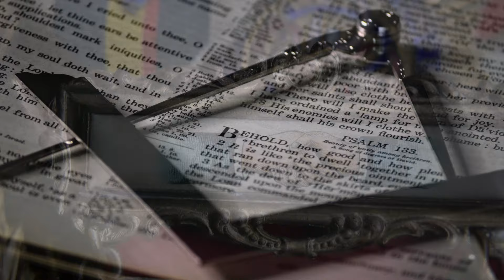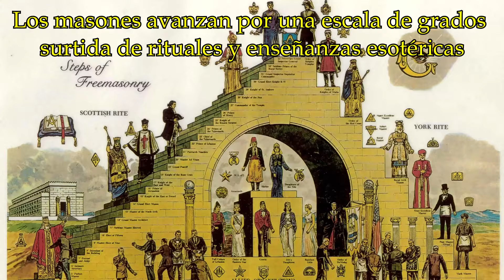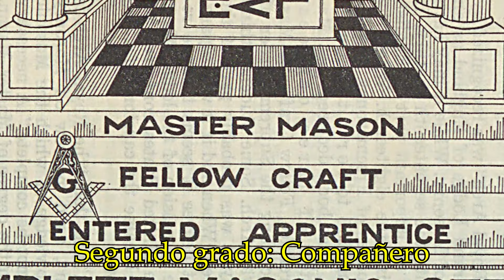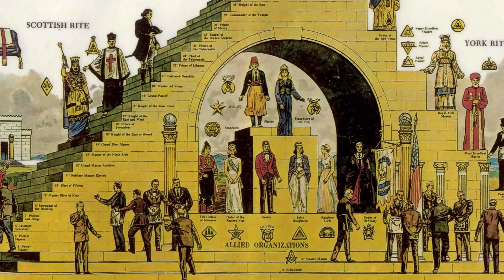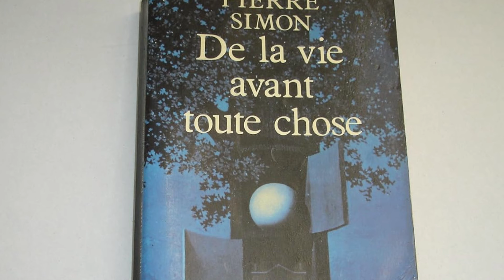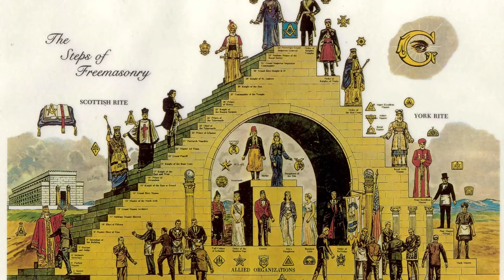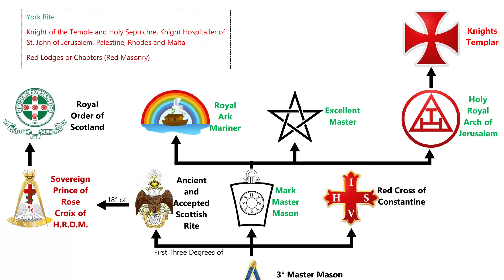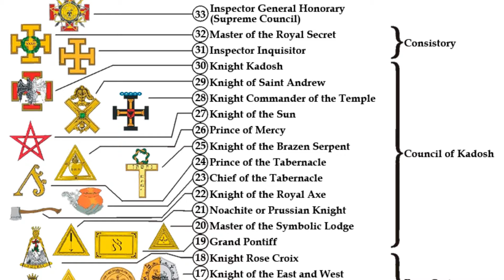¿Cuánto Poder Político tiene la Masonería? El Testimonio de un Ex Masón Francés, Maurice Caillet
Siempre se ha especulado acerca de hasta qué punto la masonería interfiere con la política de los países y, de ser así, con cuáles son sus verdaderos objetivos. Hoy os traigo el testimonio de un ex masón que formó parte de la Hermandad durante muchísimos años y que alcanzó un alto peldaño en la escalera de los grados masónicos y que, tras muchas tribulaciones, terminó por abandonar la masonería.

Era militante del Partido Socialista Francés y vio a lo largo de varias décadas cómo la masonería, los partidos políticos, los sindicatos y hasta el sector privado conformaban una compleja red de contactos a través de la masonería que conspiraba tanto para el beneficio de personas particulares como para hacer avanzar una agenda política cuya ideología se basaba en la filosofía ocultista que caracteriza a la célebre sociedad secreta. No te lleves a engaño, este no es un vídeo barato de conspiraciones, es el testimonio de un hombre solvente que puede demostrar todo lo que dice.

Al final, Maurice se convirtió al cristianismo y, siempre según su autobiografía, se puso a toda su logia en su contra. Pero lo peor no fue eso, lo peor fue que un hermano masón, Jean, le hizo la vida imposible durante años llegando incluso a amenazar su vida.

Capítulos
Introducción 0:00
Maurice Caillet entra en la masonería 0:48
La influencia de la Masonería en la política 6:28
Ascenso y Caída: Las distintas obediencias unidas 10:33

Atribuciones